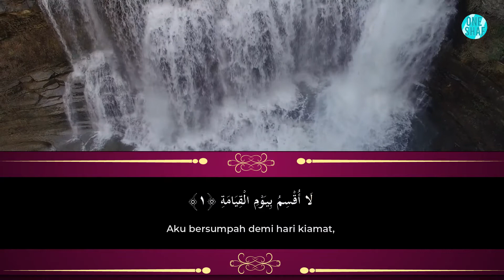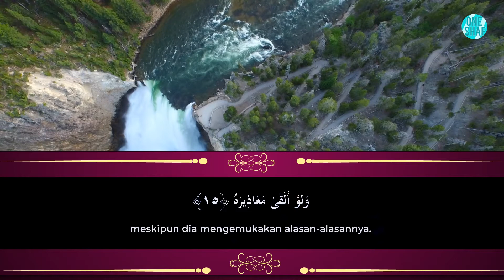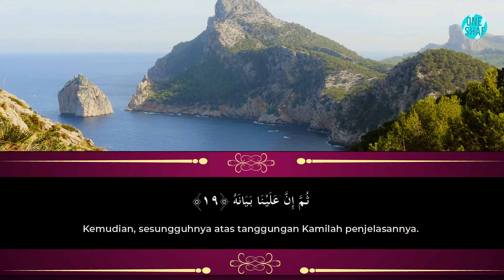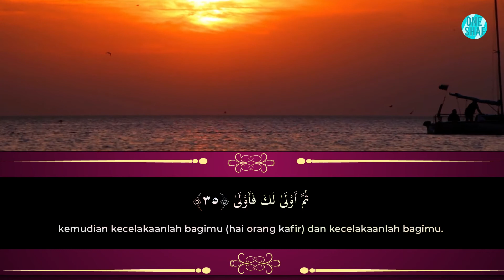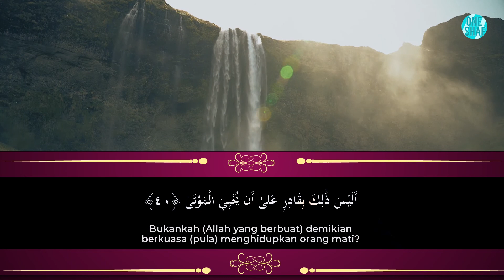Murottal Merdu Surah Al Qiyamah - Ustadz Abdul Qodir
Surah Surah Al Qiyamah
Oleh Imam Merdu Ustadz Abdul Qodir

In Sha Allah semoga Allah mudahkan channel ini untuk upload setiap minggu.

Untuk membantu bersama-sama didalam kebaikan agar channel ini dapat terus menyebarkan Al Quran seluruh dunia terutama di seluruh pelosok indonesia :
Untuk Donasi Operasional :
REK BSI 1 :
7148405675 a/n MUHAMMAD DEDEK SAHPUTRA
REK BSI 2 :
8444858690 a/n MUHAMMAD DEDEK SAHPUTRA